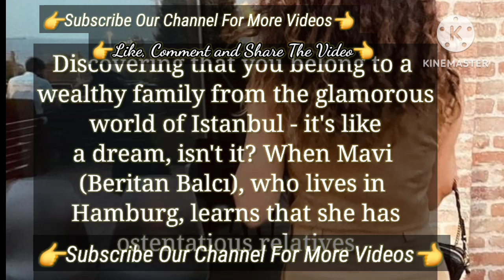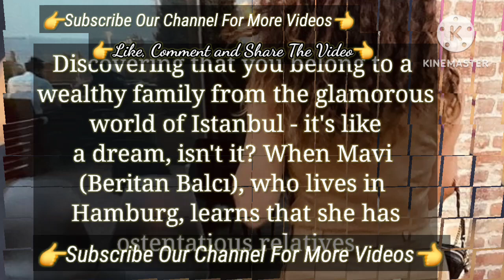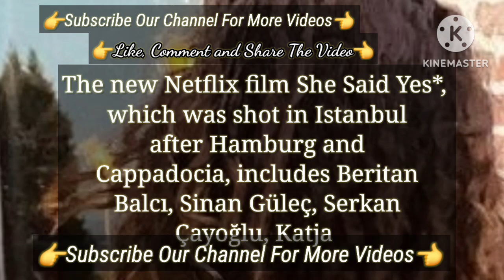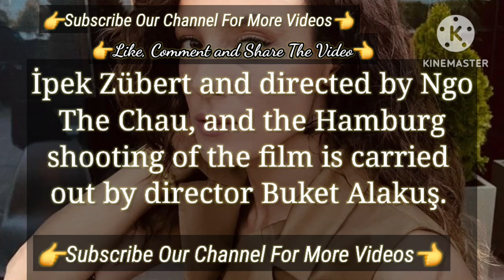has begun shooting a new film with other turkish tv Actors | Serkan Çayoğlu Cansu Tosun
Desires and Beliefs | Turkish Tv Series Actress Serkan Çayoğlu
They Have Made Sure Not | Serkan Çayoğlu Turkish Tv Series Actor
The Promotional Trailer The Story | Turkish Tv Series Actress Serkan Çayoğlu  Fâtih Sultan Mehmed
Romantic poses from Serkan Çayoğlu and Özge Gürel | Turkish Tv Series Actors Kader Bağları
Ozge Gurel Changed The Habits Of Serkan Cayoglu new | Özge Gürel Turkish Tv Series